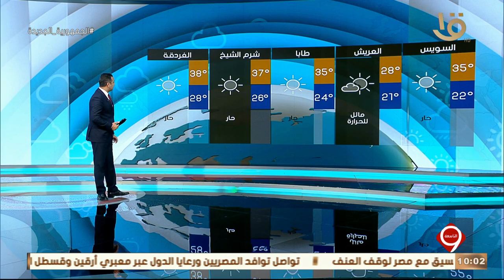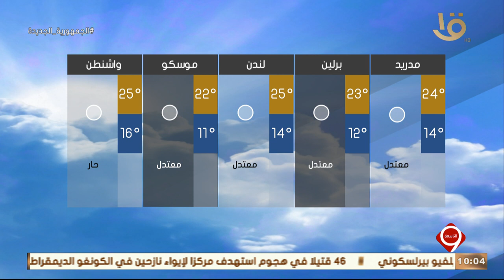نشرة التاسعة | بيان بدرجات الحرارة المتوقعة غداً